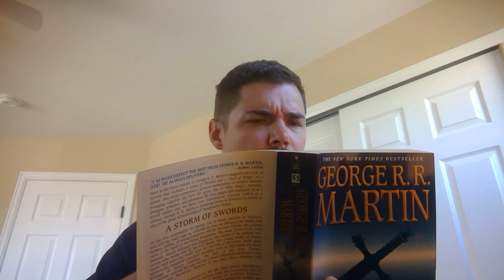ASOIAF Theory: The Grand Theory of Everything - Part 5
Apologies to Davos of Oakheart for missing my regular upload time...